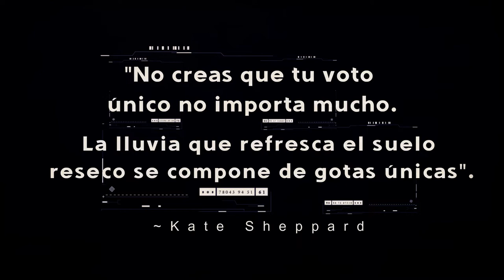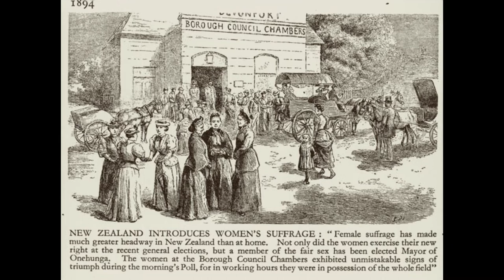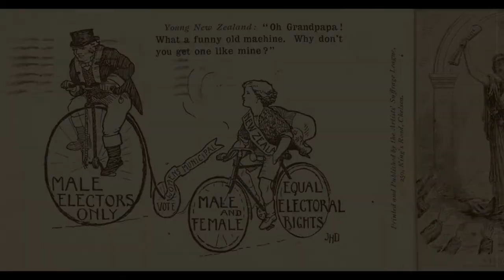Kate Sheppard la sufragista más famosa de NuevaZelanda.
Kate Sheppard la sufragista más famosa de Nueva Zelanda.
el primer país en permitir el voto femenino. Pionera en la lucha por los derechos de las mujeres, hoy su rostro adorna los billetes de 10 dólares neozelandeses. Sheppard nació en Inglaterra, hija de padres escoceses llego a NZ a los 20 años y lidereo uno de los movimientos a favor del voto de las mujeres hasta lograrlo!

Kate no fué la única, Mujeres nativas de Nueva Zelanda tuvieron que realizar sacrificios más grandes e injustos para su cultura para también anexarse a la lucha por sus derechos.

💉 Quieres saber que Vacunas acepta NZ?